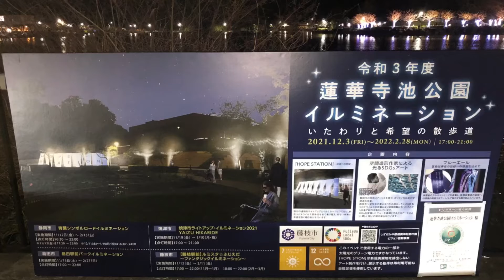（令和3年度）蓮華寺池公園イルミネーション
蓮華寺池公園のイルミネーションを観てきました〜✨